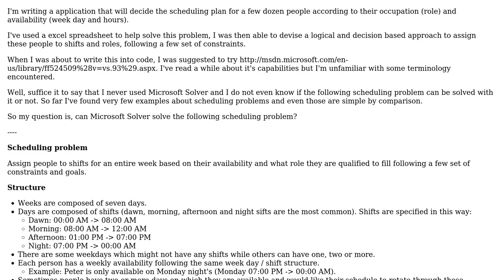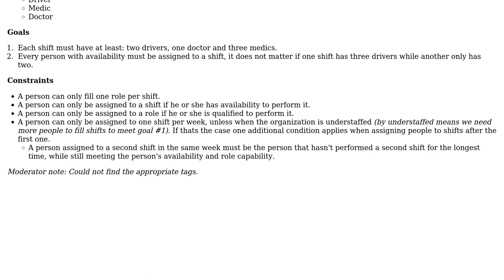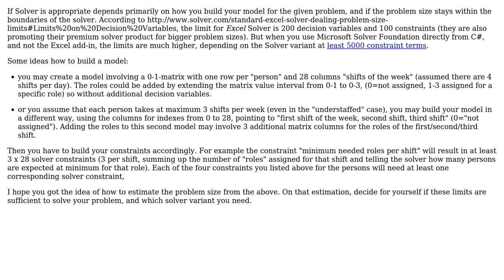Software Engineering: Is Microsoft Solver capable of solving such complex scheduling problems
With thanks & praise to God, and with thanks to the many people who have made this project possible! | Content (except music & images) licensed under CC BY-SA | Music | Images & others | With thanks to user Fabio Antunes user Doc Brown and the Stack Exchange Network Trademarks are property of their respective owners. You are responsible for your own actions.